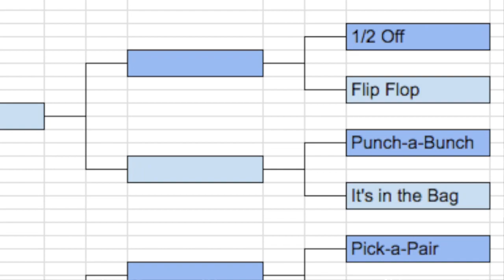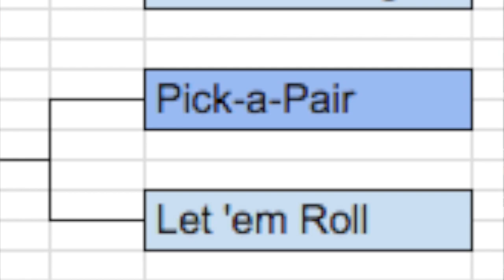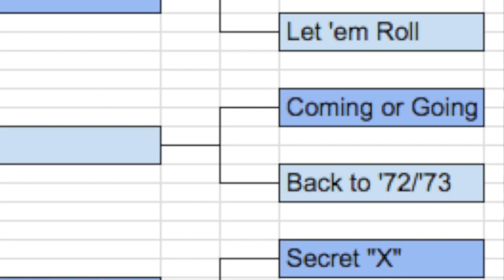From the Pop Culture Bunker 291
It's Summer Price Madness: The Northeast Division!